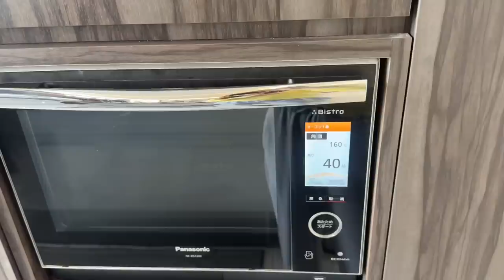小さなお客さんと過ごした週末。お菓子作りといつもの日常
0:00 オープニング
0:16 day1
1:10 夜ごはん作り
3:12 day2 お弁当、朝ごはん作り
6:16 ベイクドチーズケーキ作り
9:50 day3
10:35 day4 朝ご飯作り
14:03 day5